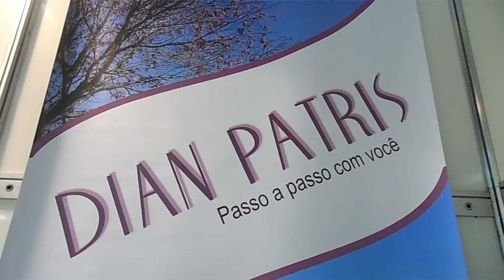FRANCAL 2017 - Pedrinho Kaiser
Assista uma entrevista com Pedrinha Kaiser diretor da Dian Patris na cobertura da Francal 2017.